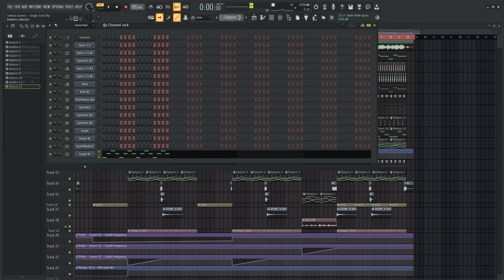Selena Gomez - Single Soon (Fl Studio Full Remake + FLP)